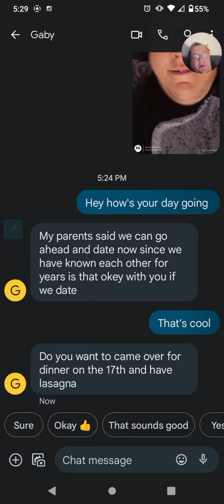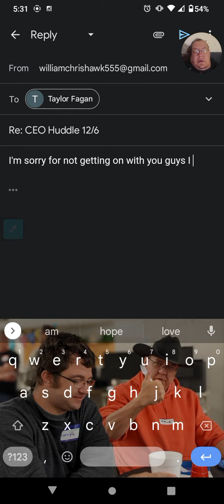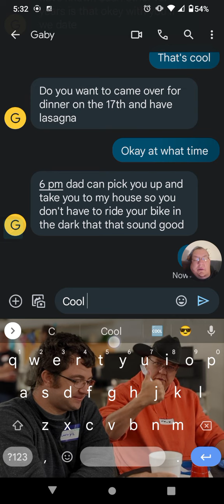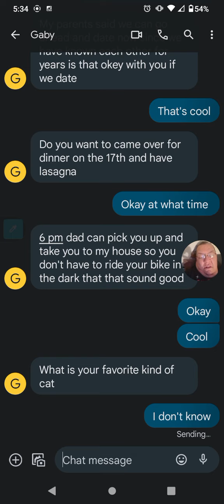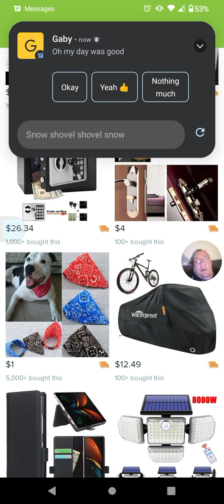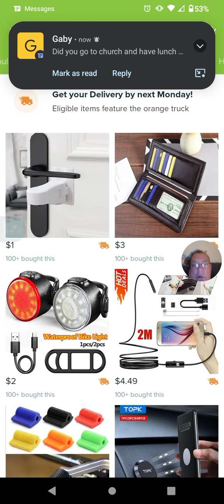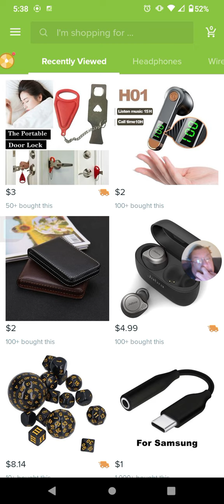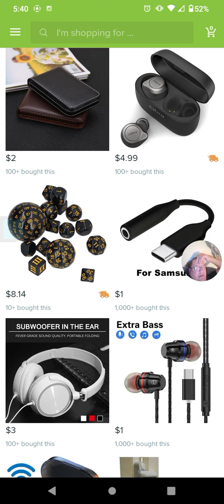I have a girlfriend now yay sorry I'm not sounding too happy about it I'm just tired